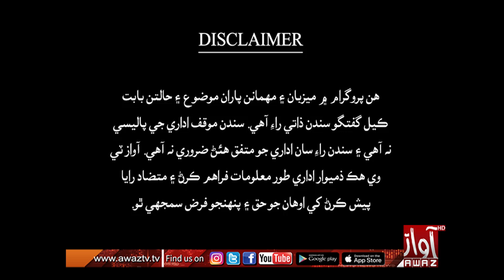Asan Jo Mustaqbil | 10 09 2023 |Part 01 l Imtiaz Laghari | Muhammad Nawaz Dhari | By Awaz Tv